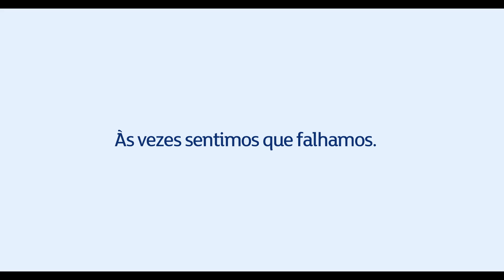Água de Luso | O nosso melhor visto por eles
Ser pai é a melhor coisa do mundo, mas ser o melhor pai do mundo não é fácil.
Para estes pais às vezes não é possível dar aos filhos toda a atenção que eles merecem. Mas mesmo quando sentem que falham, os filhos veem sempre o seu melhor. O melhor destes pais, visto pelos seus filhos.